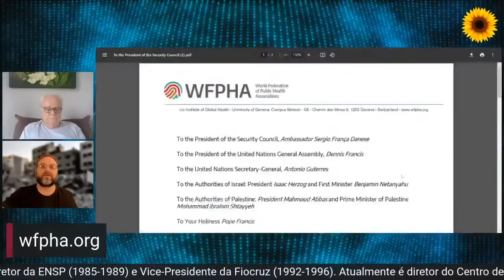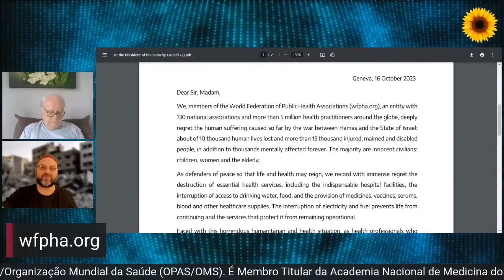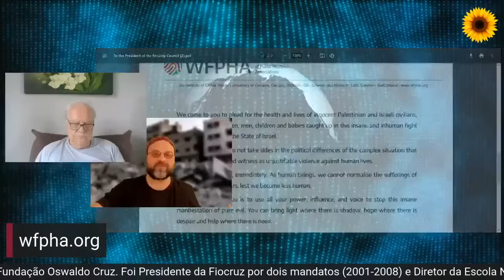Médicos do mundo todo escrevem carta para líderes mundiais pelo fim da guerra em Gaza com Paulo Buss